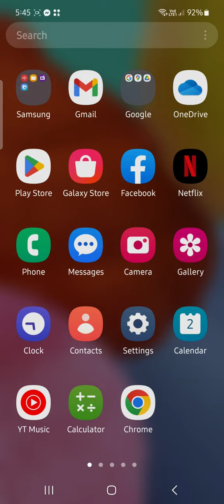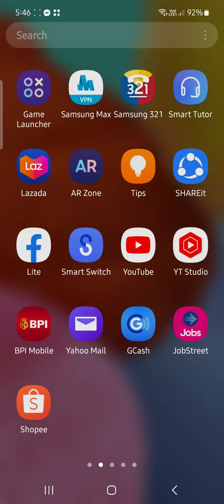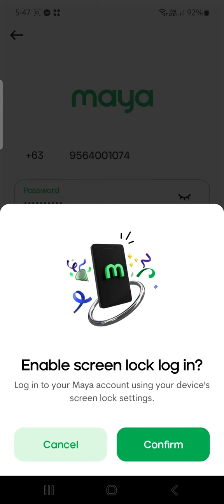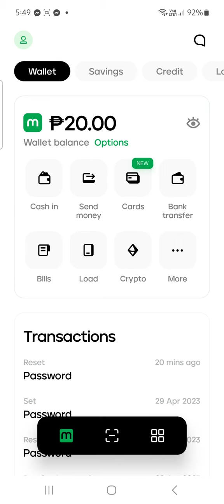PAYMAYA ACCOUNT SIGIN IN ERROR | PAANO AYUSIN | PAYMAYA TUTORIAL 2023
In this video, I'm gonna help you how to fix your paymaya account sign in error
paymaya account error 2023
paymaya account login error 2023
how to fix paymaya account login error 2023
i cannot login to my paymaya account 2023
paymaya tutorials 2023